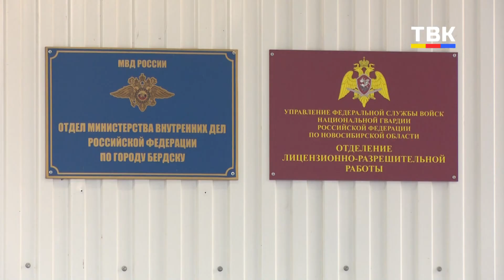В Бердске муж подозревается в убийстве своей 29-летней супруги